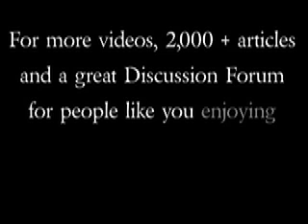Retirement Living In Atenas Costa Rica Part I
See the full article about 'Retirement Living In Atenas Costa Rica' part I ] Distributed by Tubemogul.